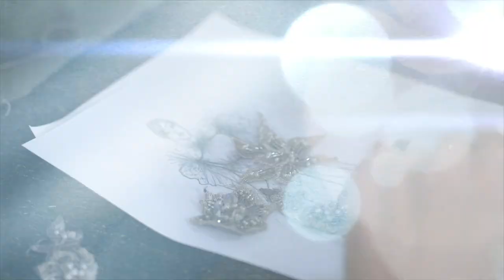Lao Fashion Week 2023 The Series Episode 2 | JATAVA Brand | William Chanthavee